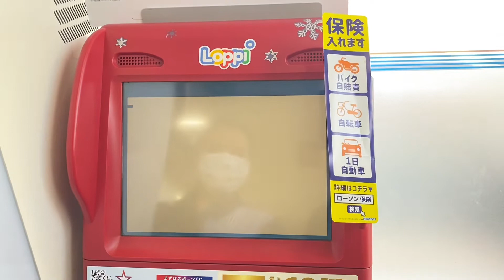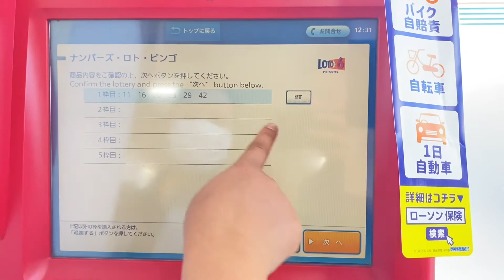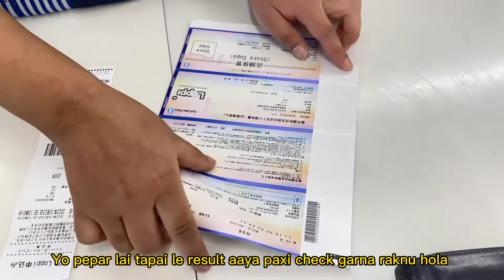HOW TO WITH DROW LOTTRY COMBINIAN STORE IN JAPAN || जापनमा लट्टरी कसरी काट्ने कम्बिनियन स्टोर बाट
HOW TO WITH DROW LOTTRY COMBINIAN STORE IN JAPAN || जापनमा लट्टरी कसरी काट्ने कम्बिनियन स्टोर

youth.be/leJIpmFJ96s
   Thanks for watchin video